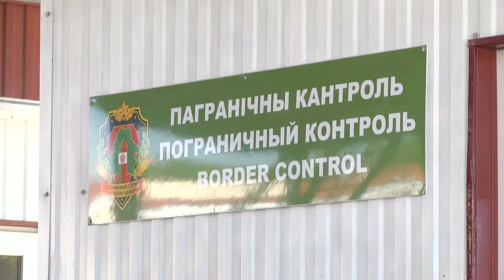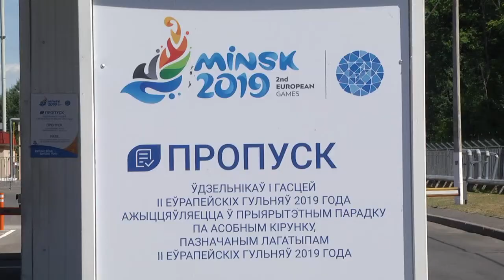Волонтёры на границе